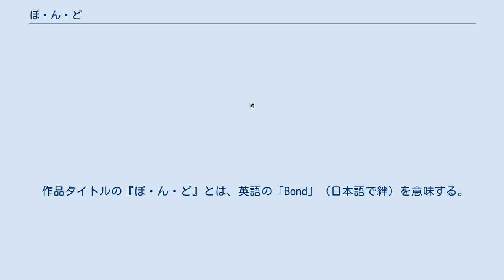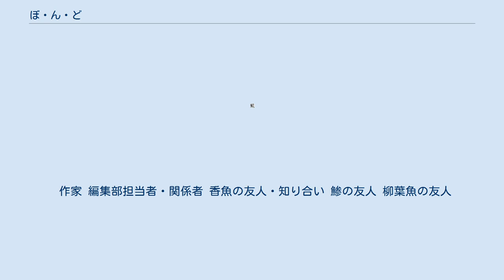ぼ・ん・ど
『ぼ・ん・ど』は、あずまよしおによる日本の漫画作品。
 1997年、当時八神ひろきのアシスタントとして活動していた作者のあずまが、『月刊少年マガジン』（講談社刊）に投稿した読み切り作品「嘘じゃないもん」で第27回チャレンジ大賞奨励賞を受賞したことをきっかけに制作・同誌へ投稿した第3作目の作品（当時は「蒼い空の下で」のネームであった）で、あずまにとって連載デビュー作となる。
 『月刊少年マガジン』1998年10月号から2007年10月号（サイドストーリーのうち3話は、『月刊少年マガジン増刊GREAT』1999年8月号、2000年1月号、および講談社オフィシャル同人誌『k-Dash』2003年夏第4号にそれぞれ掲載）まで連載されており、比較的息の長い連載であった。
単行本は全9巻まで刊行されており、台湾や韓国でも発売されている。
その他、2003年には講談社の通信販売においてキャラクターのグッズ化もされている。
 作品タイトルの『ぼ・ん・ど』とは、英語の「Bond」（日本語で絆）を意味する。
主人公であるペンギンのてんちゃんおよび飼い主の桜井一家を中心としたコメディー作品。
原則1話読みきり（但し例外として、単行本3巻の30話・31話、4巻の41話・42話および45話・46話、5巻の49話・50話、6巻の71話・72話、9巻の106話・107話・108話はストーリーが繋がっている）。
登場するキャラクターに共通する大きな特徴として、名字に樹木や植物あるいはその実などを表した漢字が、名前に魚の名前がそれぞれ使われており（但し人間のみ。人間のキャラクターでも文豪の名前をパロディー化したキャラクターも登場している）、新たなそれらのキャラクターが頻繁に登場するのも一つの特徴と言える。
 舞台は埼玉県鷺沢市（架空の都市名）。
キャラクター同様、登場する架空の町や地名等には一貫して鳥を表す漢字が使用されている。
 桜井家の父・鯵は、ある日の仕事帰りに露天でペンギンの剥製を買ってくる。
しかし剥製だと思っていたそれは実は生きており、一家は絶句。
その日からペンギンのいる生活が始まることになる。
 上記の通り、新たなキャラクターが頻繁に登場するため、本項では作品に2回以上登場したキャラクターのみを挙げる。
 作家 編集部担当者・関係者 香魚の友人・知り合い 鯵の友人 柳葉魚の友人